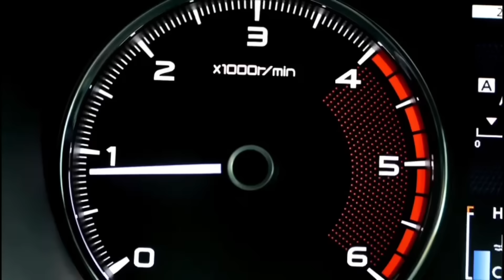ME ESTAFARON!!! RECUPERE EL AUTO???? QUÉDATE QUE TE CUENTO